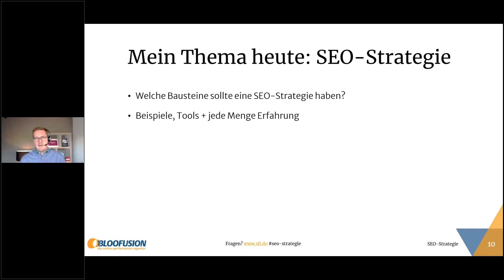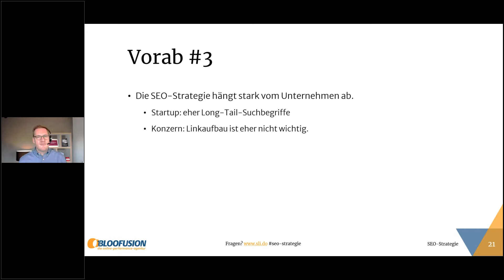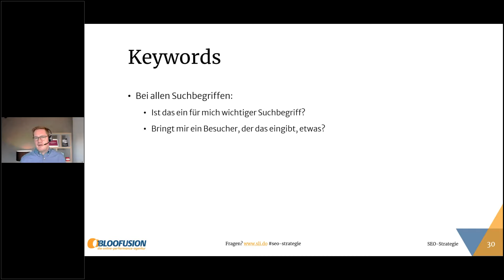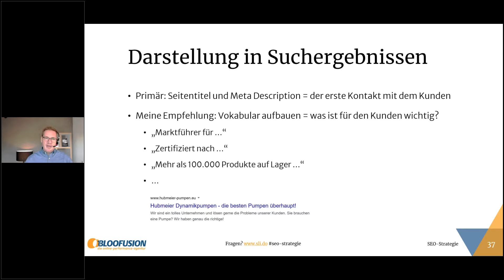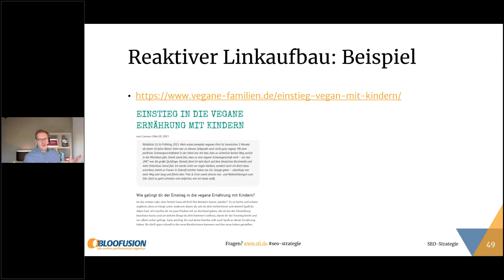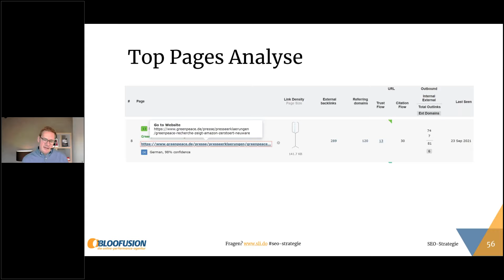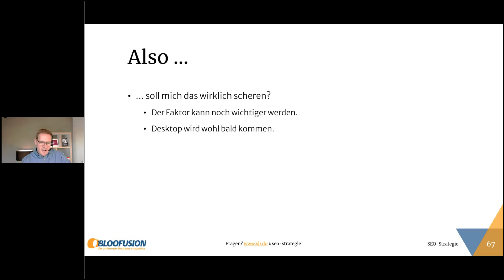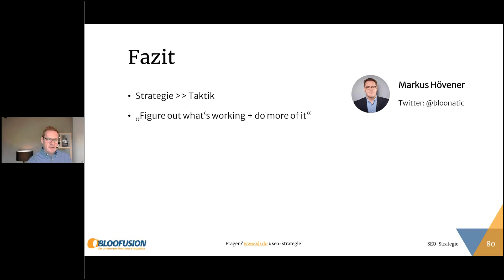Webinar-Aufzeichnung: "SEO Strategie gesucht Der perfekte Plan für organische Rankings" (29.10.2021)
Man kann immer viel in Sachen SEO machen – aber es bringt die eigene Website nicht unbedingt nach vorne. Deswegen ist eine Strategie wichtig: Ein Plan, der die wichtigen Hebel einer Website berücksichtigt und dabei hilft, das auch innerhalb des Unternehmens gezielt umzusetzen. Es geht also insgesamt immer um „das Richtige“ und nicht um „viel“.

In diesem Webinar stellt SEO-Experte Markus Hövener eine Checkliste vor, mit der Unternehmen ihre SEO-Strategie (On- und Off-Page) entwickeln können – alles mit dem einen Ziel: bessere organische Rankings mit dem richtigen Plan!

In diesem Webinar werden Sie lernen:

- Was sind die 10 Säulen einer perfekten SEO-Strategie?
- Wie sieht der Prozess aus, um eine SEO-Strategie zu finden?

- Warum spielt das Thema Content bei einer Strategie eine so wichtige Rolle?